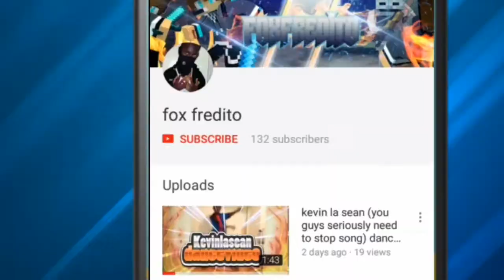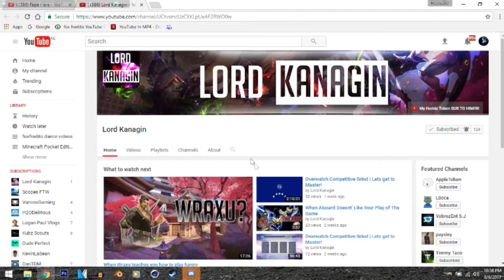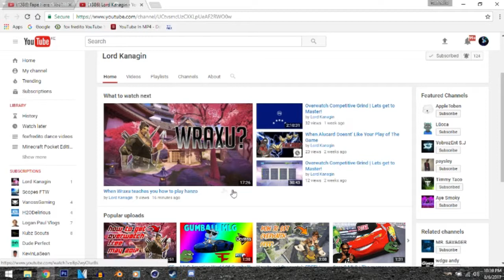shout out series pt 2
~foxfredito